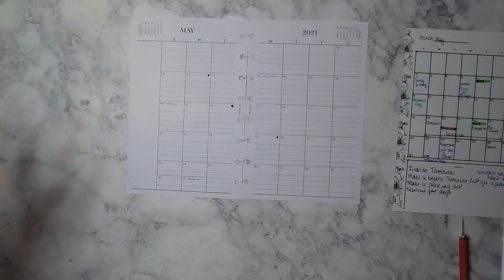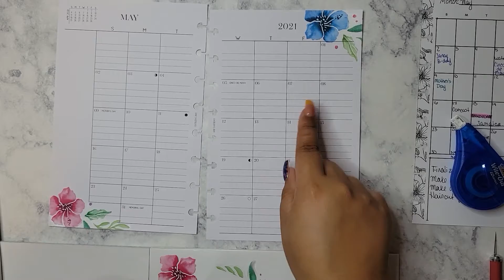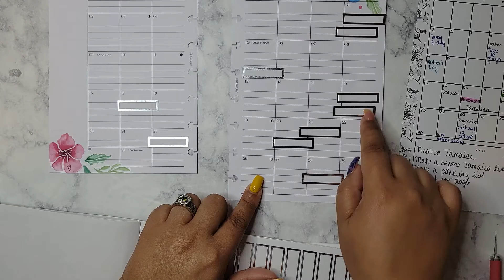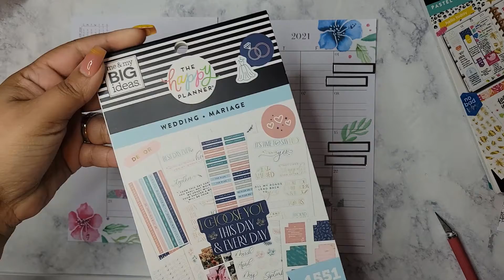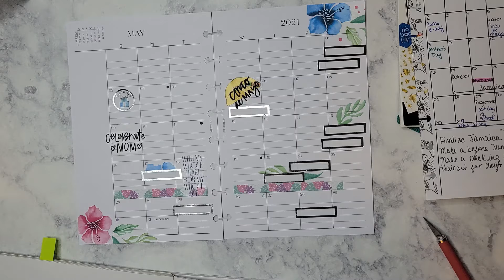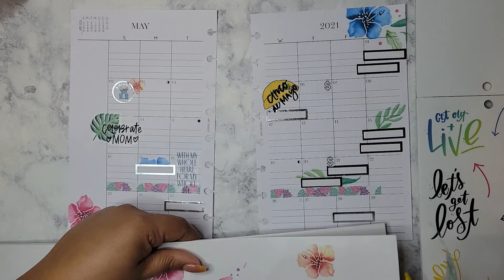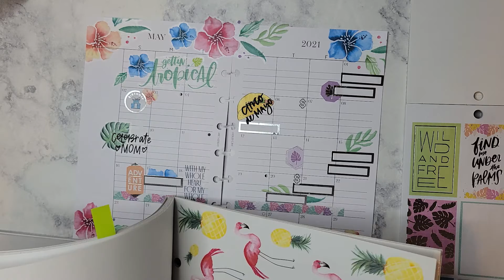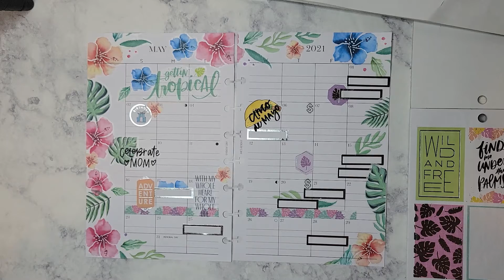Plan With Me in my Half Letter Jane's Agenda Monthly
In this Video I will be decorating my Jane's Agenda Monthly Calendar.

This month is so special to me because I will be celebrating my 10 year wedding anniversary!!!

Products Used:
Jane's Agenda Monthly No. 34